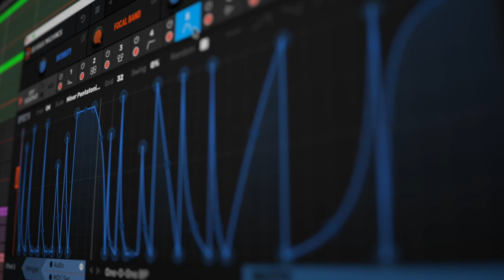Infiltrator 2 - Teaser Trailer 3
Devious Machines present INFILTRATOR 2 - the most powerful and transformational one-stop audio processing plug-in available today, offering meticulous modulation with full automated control over all parameters.